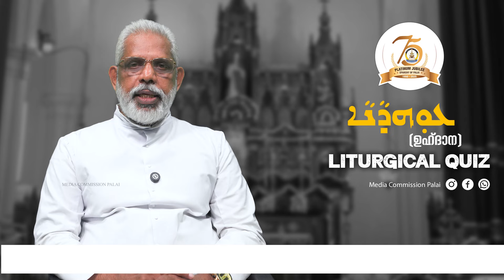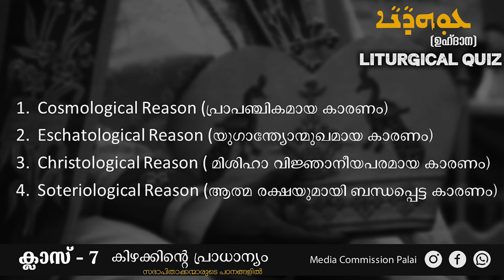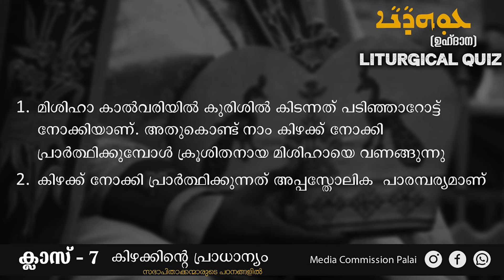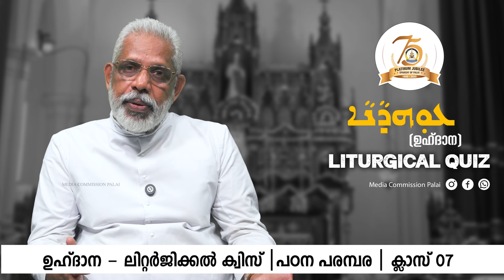കിഴക്കിന്റെ പ്രാധാന്യം - സഭാ പിതാക്കന്മാരുടെ പഠനങ്ങളിൽ | Liturgical Quiz | Class 7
Rev Dr George Varghese Njarakunnel STD

ഉഹ്ദാന  - ലിറ്റർജിക്കൽ ക്വിസ് ✒️